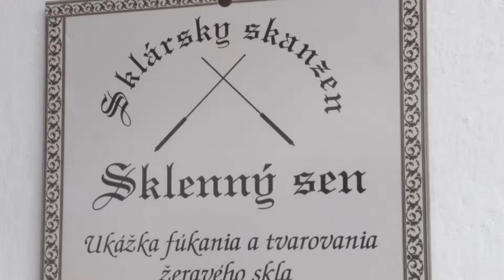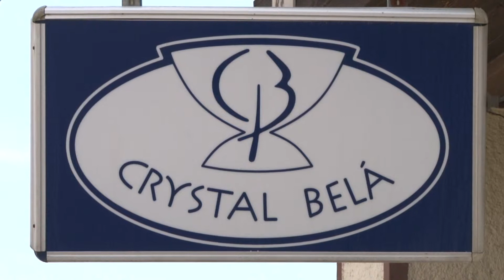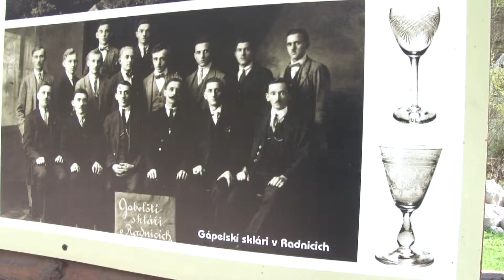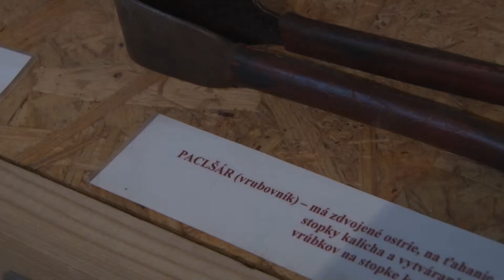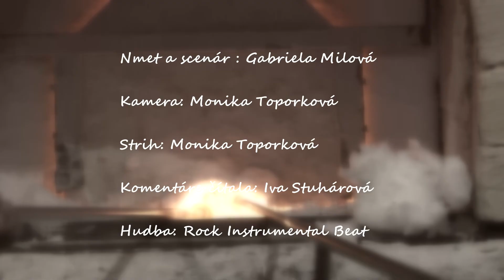Region 15 - Skleny sen